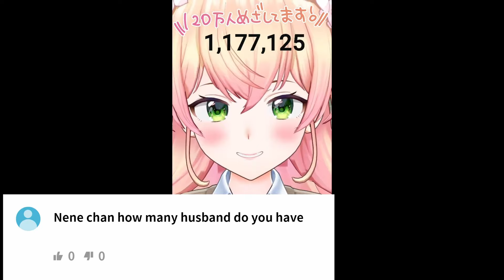Nene teaches various ways to say "Onii-chan."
It's the video from May 1, 2024

I'm creating clipping videos of my favorite Hololive members.

Original Video Title　【 昼 】ご飯食べる！！！！！！！！！！！！！！！！！！【 桃鈴ねね / hololive 】